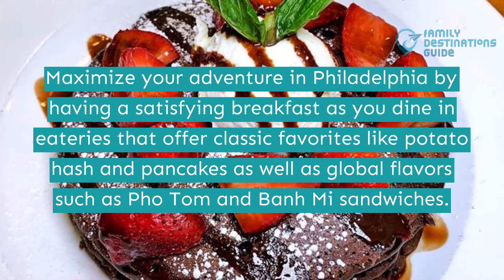Best Breakfast in Philadelphia, PA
For a one-of-a-kind getaway, Philadelphia is undoubtedly the best place to visit. This city is rich in arts and culture, lively downtown scenes, and numerous outdoor activities.

Start a unique experience around this charming city as early as breakfast and savor a mix of American and globally inspired dishes like breakfast burritos, Chinese sausage buns, tofu egg, and a cup of Vietnamese coffee to complete the experience.

Can’t wait to wake up and enjoy breakfast in this place? Go and hit the play button and see the best breakfast in Philadelphia.